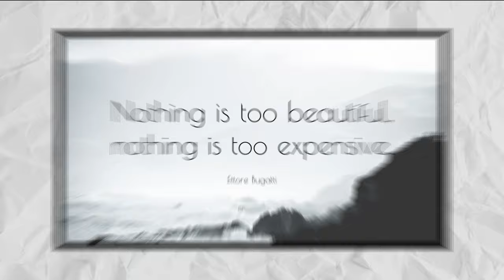Things You Didn't Know About Bugatti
From world-record speeds to the most expensive car ever sold, I bet that you didn't know these things about Bugatti. As we speed into the heart of luxury and speed, we will uncover secrets that will amaze even the most devoted car enthusiasts. Have you ever heard of a Bugatti model that is so exclusive that it gives off an air of mystery? Alternatively, a record that is so remarkable that it is rarely discussed outside of the realm of elite racing? Come along with us until the very end as we uncover these hidden gems and more as we take you on a journey through the incredible legacy that Bugatti has left behind. Not only is this about automobiles, but it is also about the extraordinary accomplishments and untold stories that lie behind the Bugatti emblem.